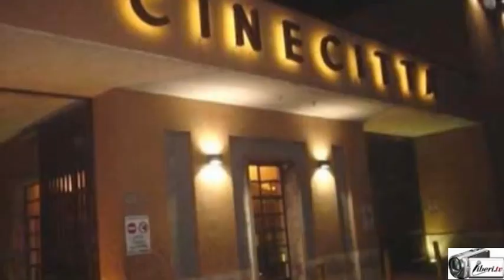Monica Lozzi (M5S), Presidente del Municipio RM 7: Il programma, l'autonomia e la Giunta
Registrazione effettuata da liberi.tv il 30/06/2016 a Roma negli uffici della Presidenza del Municipio Roma VII.
Intervista di GIANNI COLACIONE a MONICA LOZZI, Presidente neoeletta del Municipio RM VII.